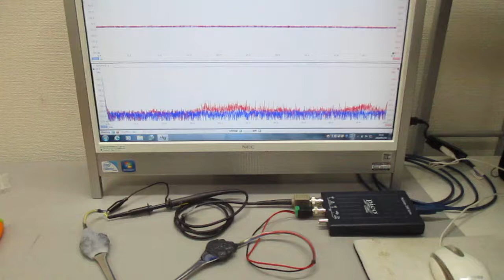メガヘルツの超音波発振制御プローブ ultrasonic-labo